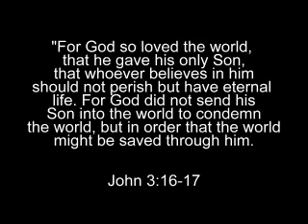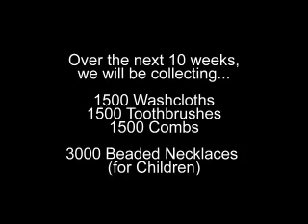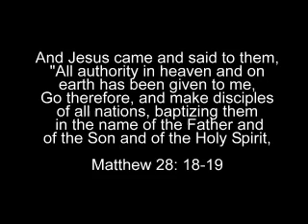2015 Bellevue Baptist Church Introduction to Honduras Mission Trip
Information for items to be collected for family packs